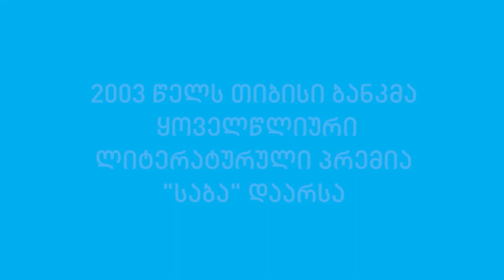დათო ტურაშვილი პრემია "საბას" შექმნის შესახებ